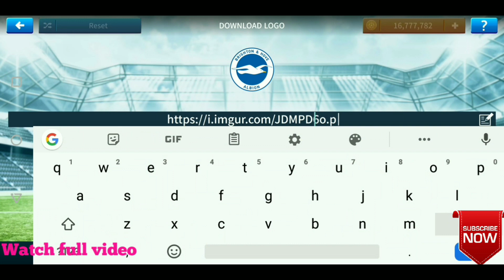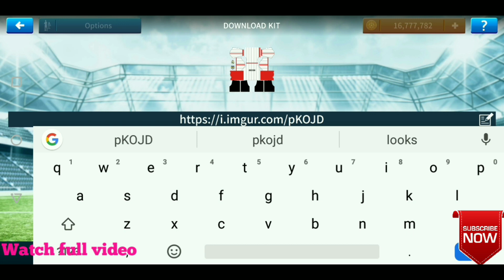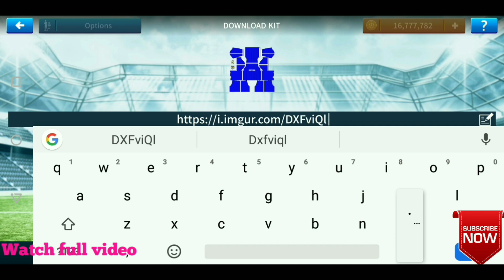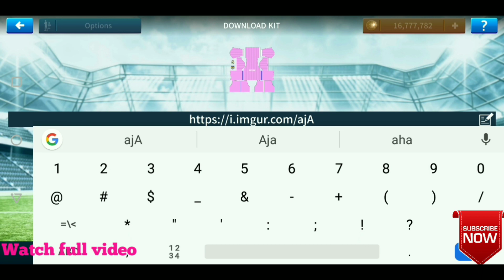How To Make Real Madrid Team Kits & Logo 2019/2020 | Dream League Soccer 2019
Dream League Soccer 2019 - how to make Real Madrid kits & logo 2019/2020, the package includes complete with home kits, away kits, and third and home, and away goalkeeper kits are also included.

Dream League Soccer is a soccer game made by First Touch Games Ltd. Which we can download and play on Android & ios devices.